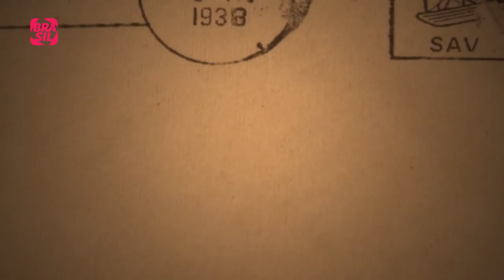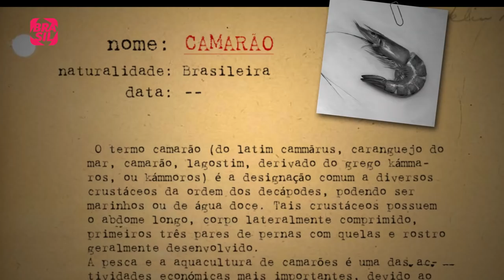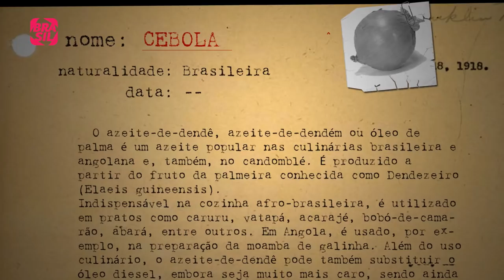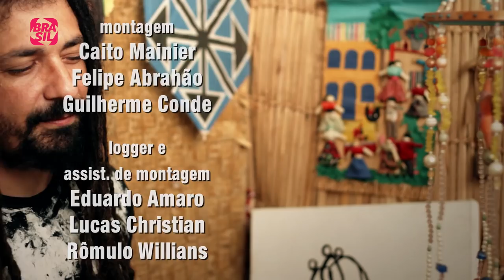Em Busca do Camarão Perfeito l Larica Total EP 56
Paulo parte em busca do camarão cultivado pelo antigo mestre Baba Guru. Como a viagem é muito longa, nosso chef passa o tempo fazendo pela primeira vez o grande e misterioso bobó de camarão da Bahia.

E também na TV:
NET: canal 650 HD e canal 150 SD
Oi TV: canal 806 HD e canal 66 SD
SKY: canal 113 ou 513
Claro TV: canal 650 HD e canal 67 SD
GVT | Vivo TV: canal 103
Vivo TV (DTH): canal 806 HD  e 566 SD